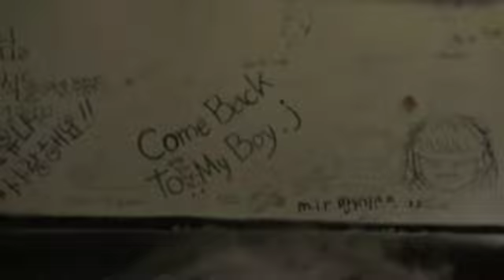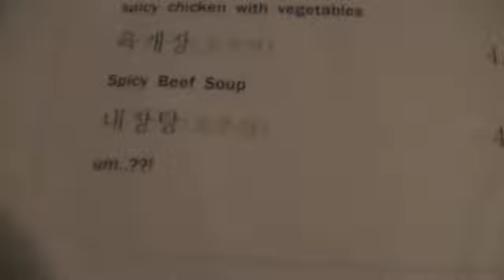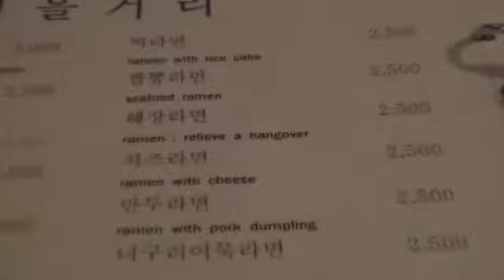Korean Adventure Part 3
I am currently in korea for a month studying.  I have made the decision to film my adventures while over sees so that my family and friends can see what I am up too.  I hope you enjoy it as well.

animegeek08